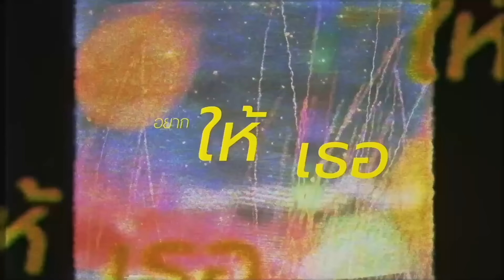【Original Song】 Summer Breeze - หน้าร้อน(มีสองความหมาย) 「ORION」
ARAMO AROMA x Orion Collaboration

Producer: Schneider
Lyrics & Melody: Schneider
Vocal: @Dacapo_ARP  @Schneider_ARP   @Baabel_ARP
Chorus & Adlib: Dacapo, Schneider
Vocal Editor: JaejahRed, Dacapo
Mix & Mastering: Dacapo

Animator: Chojin
Illustrator: YANIS
Typographer: MyMeluna

หน้าร้อนคล้ายจะเข้ามา
กับฟ้าที่คล้ายจะเปลี่ยนสี
มันคงจะดีถ้าหากว่าเราได้ขยับเข้ามาหา
ให้ได้สบสายตา ถ้าหากจะคว้ามือนั้นมากุมไว้
เธอคงไม่ว่าใช่ไหม ? อยากให้เธอตอบรับ

หน้าร้อนเนี่ยเป็นเพราะใคร ?
เหตุผลแบบไหนใจฉันถึงสั่นแบบนี้
นี่ถามจริง จะว่าเมาอยู่ไหม หรือว่าใกล้กันจนเราได้สัมผัส
หรือเป็นเพราะกลิ่นหอมตรึงใจ เป็นใครไม่ได้แล้ว

Fallin’ in summer night
(So) You can prove me right
คืนนี้ดูเหมือนเราใกล้กันยิ่งกว่าทุกที
จะบอกเธอดีไหม ?
Feel my heart inside
ฉันจะบอก วันนี้เลยว่าชอบเธอ

แอบเหงานะครับช่วงเดือนนี้
ขอแค่เธอยิ้มมา ให้ร้อนหนักหนาแค่ไหนก็ทนไหว
เธอจะเชื่อใจได้ไหม ? อยากให้เธอตอบรับ

Eh.. พบหลุมรักในหน้าร้อน
ต้องให้เธอเป็นคนสอน
ตัวคนเดียวต้องกอดหมอน
ฉันคงต้องขอวอนให้เธอช่วยยอม
บอกเลยว่าไม่ปลอม อยากให้เธอคิดก่อน
จะอยู่ตรงนี้จะมีแต่เธอทั้งใจ
รู้ไหม that’s right I like เป็นใครไม่ได้แล้ว

ฉันจะบอก วันนี้เลยว่าชอบ..

จะคว้าเธอเข้ามาใกล้กันยิ่งกว่าทุกที
ให้มีเธอได้ไหม ?
พร้อมจะฟัง บอกฉันว่าเราชอบกัน
Can you please be my summer ?